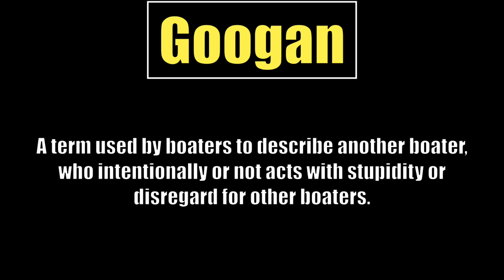The Googan's at the Ramp | Googan's of the Week